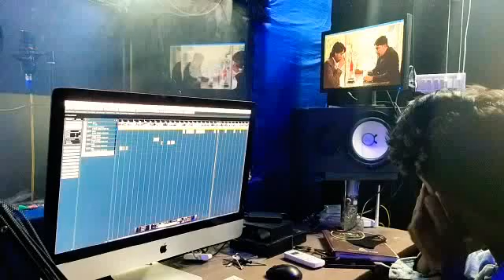Making of voice dubbing in studio#shorts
Shorts
Youtube studio
Shorts feed
Shorts video